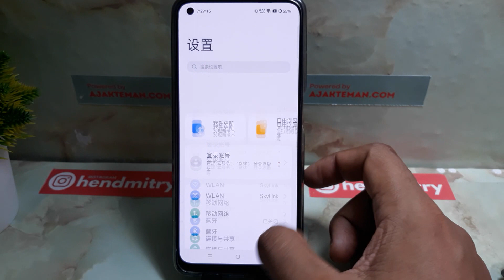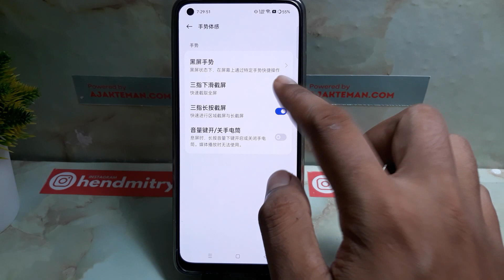如何在REALME手机上截屏